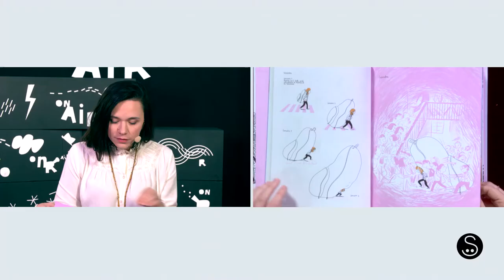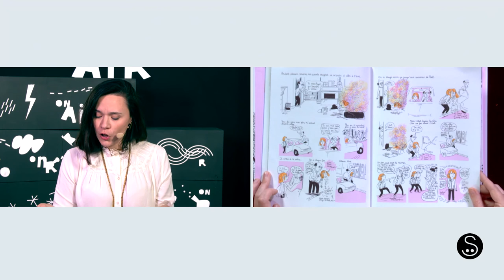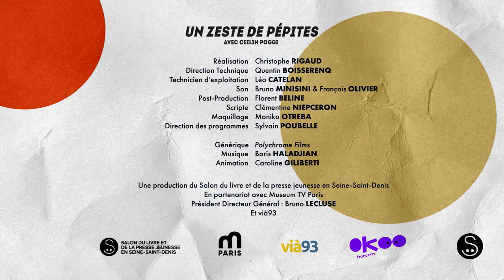Un zeste de Pépite : Nowhere Girl (Pépite BD)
Pépite BD 2021 : Nowhere Girl de Magali Le Huche, éditions Dargaud

Avec la comédienne Ceilin Poggi.

Des lectures d'extraits des Pépites 2021 pour se mettre en appétit.